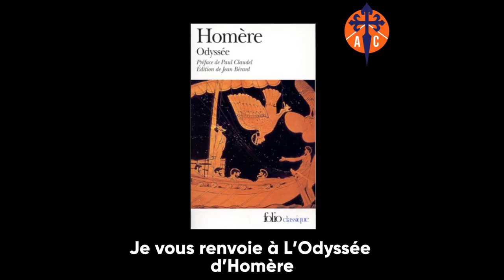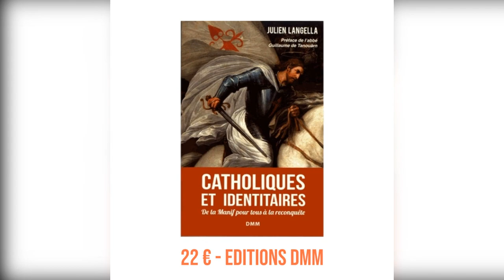Casus Belli - L'étranger dans la Bible avec Julien Langella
Comment la Bible aborde-t-elle la question de l'accueil de l'étranger ? Julien Langella nous apporte quelques éclaircissements

2019 : la civilisation européenne est en déclin, le christianisme semble en voie de disparition, notre jeunesse subit la crise de la transmission (spirituelle, morale, politique, culturelle). Sans armature intellectuelle solide, il est impossible d'avancer. Puisqu'il n'existe aucune formation traditionnelle, alliant spirituel et politique, donnant le minimum de principes nécessaires, Academia Christiana est née !

Des rendez-vous réguliers dans l'année et durant l'été pour créer de la cohésion et en finir avec l'individualisme. Une solide formation intellectuelle pour guider l'action et désintoxiquer les esprits. La mise en valeur d'un catholicisme authentique et viril pour lutter contre notre propre embourgeoisement. Le recours réguliers à des prêtres pour nourrir nos âmes et nous fortifier dans le combat.

Participer au renouveau spirituel et moral de notre génération. Faire redécouvrir aux jeunes Français leur patrimoine intellectuel. Initier un mouvement puisant aux ressources du passé pour éclairer notre avenir. Donner un élan spirituel et éclairer les intelligences par la philosophie et une bonne formation politique. Promouvoir l'engagement dans la société, au service du bien commun et  de la vérité. Former une gérération de catholiques identitaires, autonomes et enracinés !